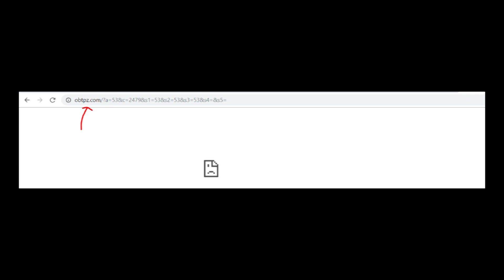Recruitforretail.org - is it scam or real legit opportunity?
Should you visit websites Recrutforretail.org, Retail.org, Retailrecruit.org and other Amazon job sites? Watch my review about this companies to find out!